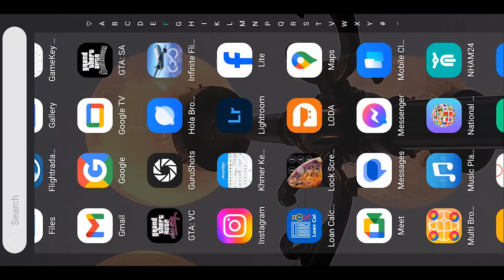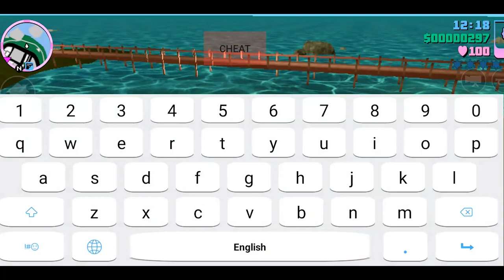GTA VICE CITY THE KILLER SHOOTING AND HELICOPTER CRASH